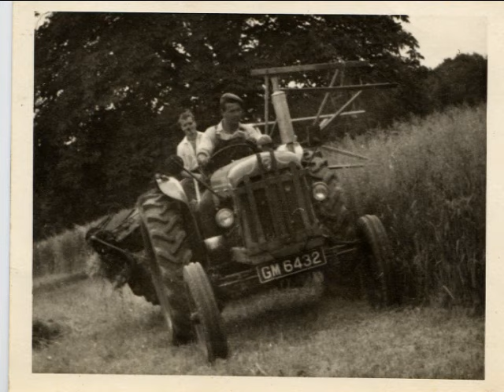Tractor and farming slideshow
Old Tractors - new ones , and some stuff in between